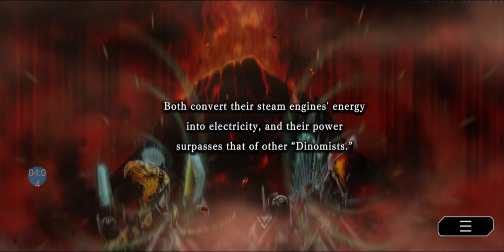Pinoy player on YGO MD in the lore of dinomist cards plus loaner deck showcase